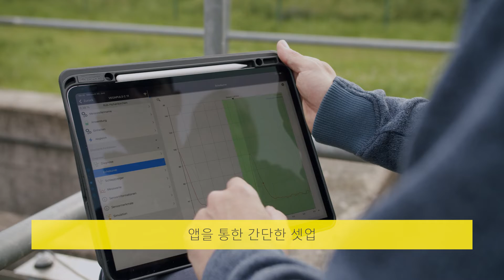Maintenance-free measurement in the stormwater overflow basin | Apfelstädt-Ohra | VEGA Water Tour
In stormwater overflow basins, measuring points are exposed to heavy soiling, as well as wind and weather. In the Thuringian town of Apfelstädt-Ohra, a pressure measuring system was used for a long time in the stormwater overflow basin – unfortunately, it had to be cleaned frequently and at great expense. A lot of buildup was deposited in the protective stilling tube surrounding the probe. This greatly impaired the measurement. Besides that, an electrical component kept causing problems until, in the end, the device broke down completely due to weather effects. So the technicians were faced with a decision: Replace the components or go for a new system?

In order to minimize future maintenance and increase the reliability of the measurement, they opted for non-contact measurement with radar. The new VEGAPULS C 21 proved to be the optimal solution for measurement in the basin. For one thing, the non-contact sensor does not have to be cleaned and its housing is not subjected to mechanical stress. The simple installation of the level sensor above the edge of the basin reduced the additional work for the users, because the measuring instrument in this new position is no longer within the Ex area.

One year after the installation of the VEGAPULS radar sensor, the convincing result is: Measurement accuracy 100 %, cleaning work 0 %.